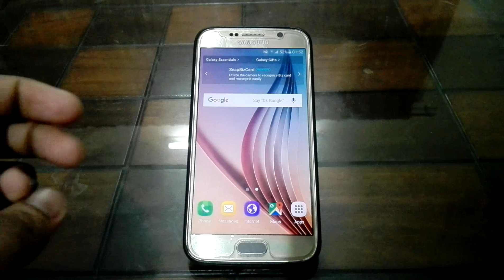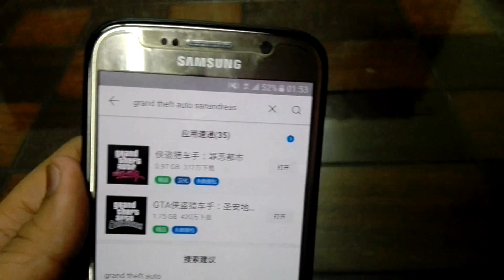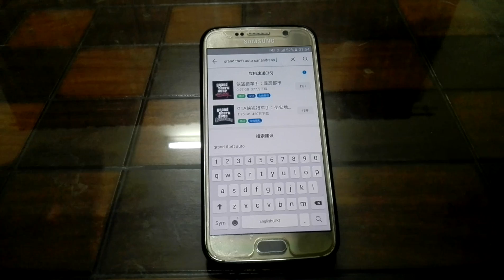How to download GTA vice city or GTA sanandreas for free on android or ios devices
hey guys i an back here with another video and today i am going to tell you how to download gta sanandreas or vice city for your android device for free...and the name of the apk file is "appchina" it is a chinese apk file... plzzz make sure to subscribe to the channel and watch all of my videos... if you have any questions regarding mobiles or gaming so feel free to ask...